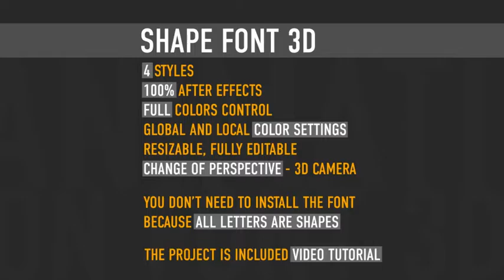after effects project / Shape Font 3D / from videohive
Shape font 3D is original animated letters that allows you to make your own typographic titles.You can also change colors of opener elements and symbols.

Project detals:

- 4 styles
- 100% After Effects
- Full colors control
- Global and local color settings
- Resizable, fully editable
- Change of perspective – 3D camera

You don’t need to install the font
because all letters are shapes

The project is included video tutorial